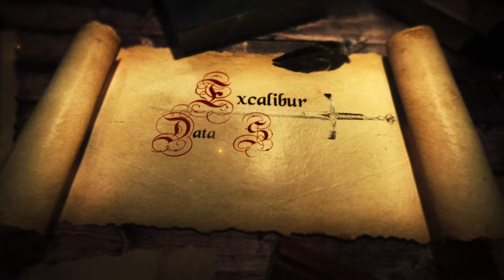New Service Offering | Clear 2020 Announcement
Are you ready for us to reveal our new service offering? Our knights are ready to reveal the long-awaited secret. Grab your swords and join us on our new adventure.